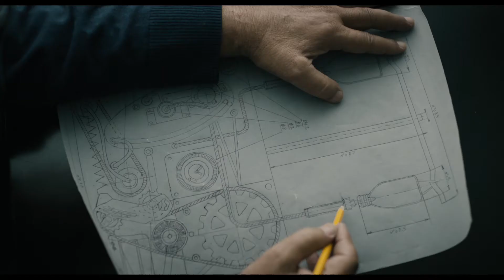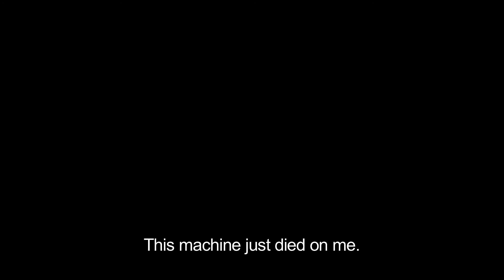Florida Film Festival 2015 Trailer The Farewell Party